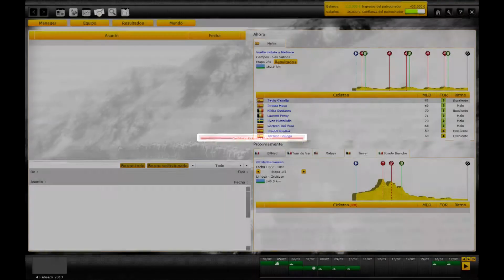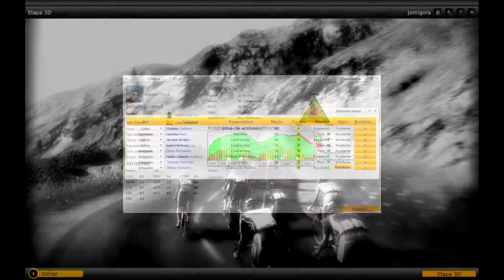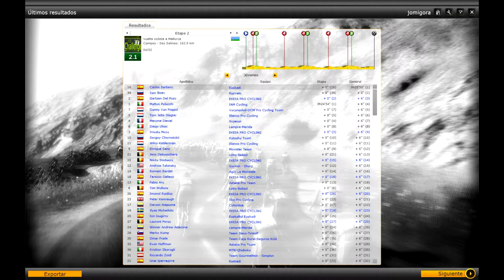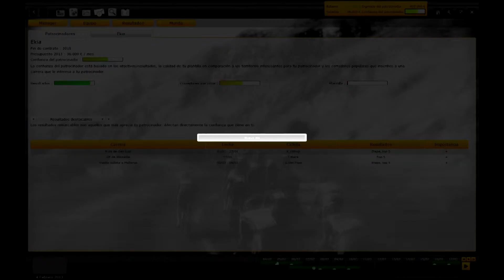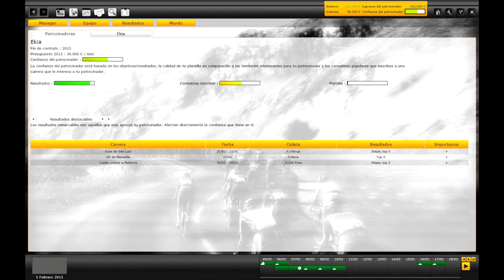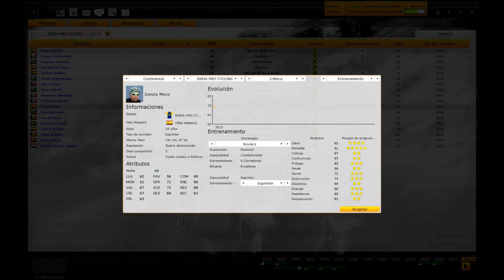Pro Cycling Manager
Estos chicos sí responden.